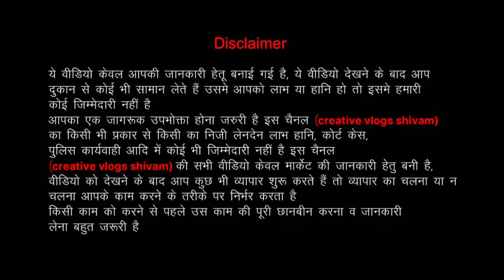₹20😊 |Export surplus Ladies Clothes | Ladies Clothes Dress Party ware| Fresh kurti dress wholesale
Contact numbers

Jamosan shopping Mart
Address: WZ 1060B Main Rani Bagh Market New Delhi -110034